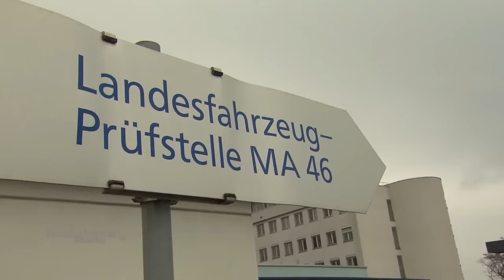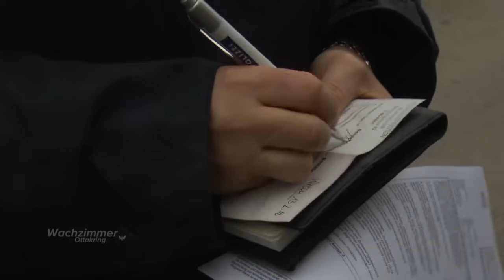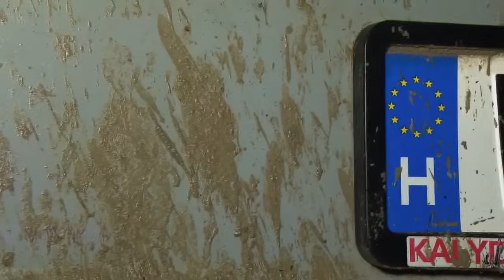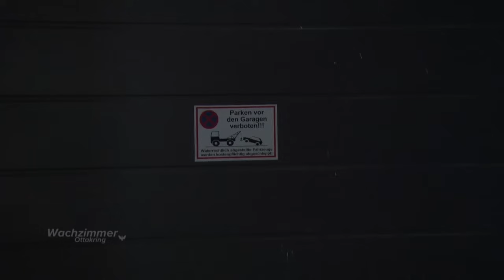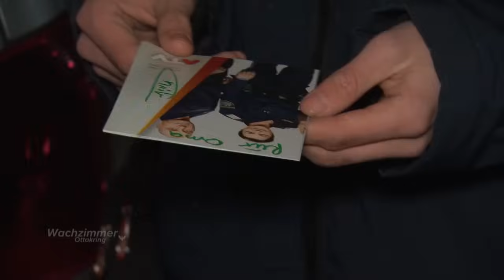Ein letzter Tag mit KarinundChristian & AUTOGRAMME zum Abschied 😪 | Wachzimmer Ottakring | ATV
Ein letztes Mal geht es auf Streife mit dem Polizei-Duo Karin und Christian. Auch dieses Mal entgeht Karins wachsamen Augen nichts.

Um keine weiteren Folgen von "Wachzimmer Ottakring" zu verpassen: Nicht vergessen, an der Abo-Glocke zu klingeln! 🔔🚨

Das Polizei-Format "Wachzimmer Ottakring" begleitet Kontrollinspektorin Karin W. und Abteilungsinspektor Christian K. bei ihren täglichen Einsätzen im 16. Wiener Gemeindebezirk Ottakring. Diebstähle stehen hier genauso an der Tagesordnung wie Drogendeals, Körperverletzung oder Lärmerregung. Und auch mit Unfällen und Verkehrskontrollen hat das Ottakringer Erfolgsduo alle Hände voll zu tun. ATV liefert mit "Wachzimmer Ottakring" außerdem einen Einblick in den Alltag einer Polizeiinspektion und zeigt, was sich vor und nach den Amtshandlungen auf der Dienststelle abspielt.